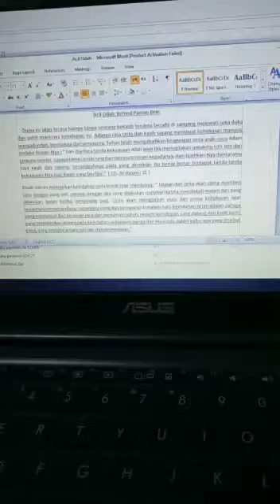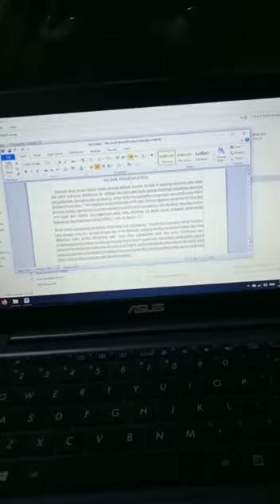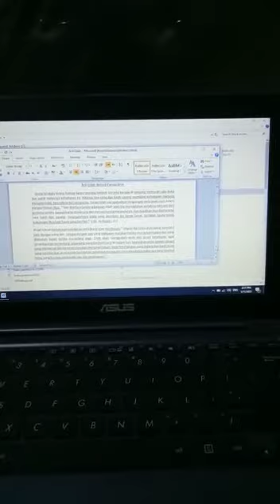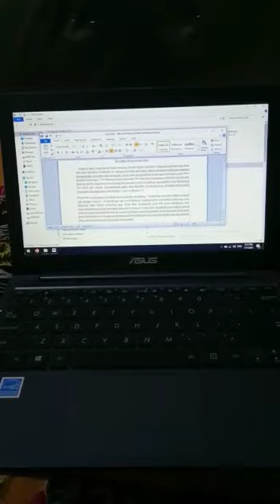Serial Acil Odah Behind Paman Birin ( I ) : Keagungan Cinta